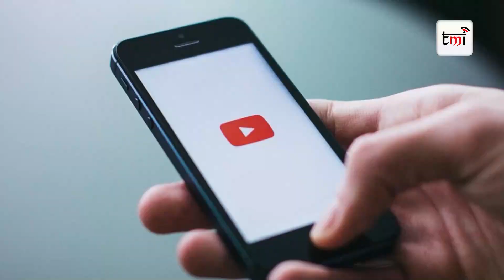40% people asking for non Chinese mobiles, make in India get support, Spotify on Alexa, lava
News Fatafat:
0:22 40% customers ask for non-Chinese smartphones
1:17   Make in India gets push: Foxconn to set up new factories and put in investments
2:14 Xiaomi changes its branding strategy
 2:49 Lava to give Rs40L to the army
 3:18 Facebook add new notification
3:57 Spotify on Amazon
4:30  Samsung Galaxy 20 Lite
4: 48 Youtube short to challenge TikTok